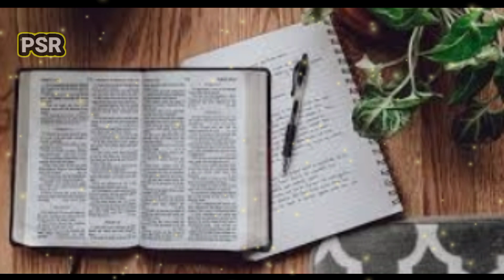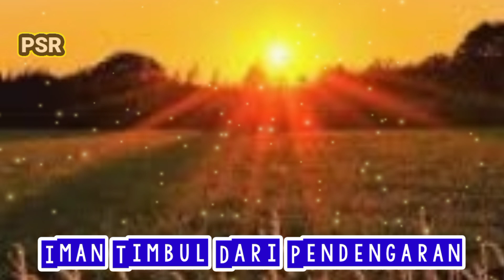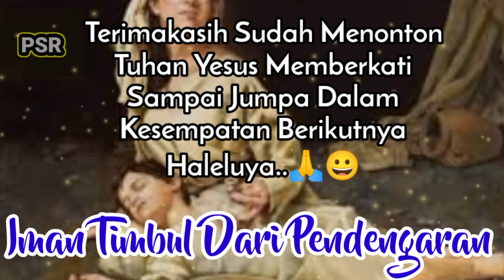IMAN Timbul Dari Pendengaran Firman Tuhan - Doa Pagi#PSR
Bagai mana iman timbul dari pendengaran.official writer Naomi simbolon#PSR#programsantapanrohani